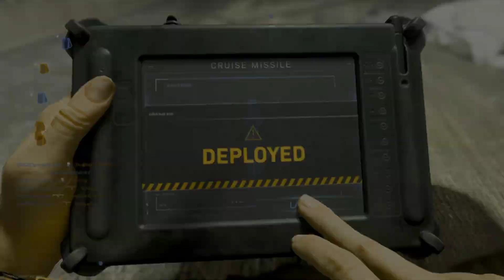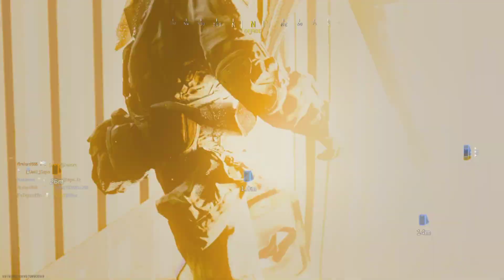COD Modern Warfare Vanguard Season 3 Stream 260